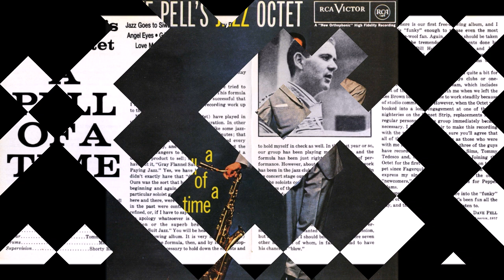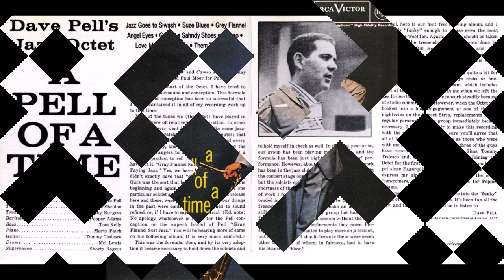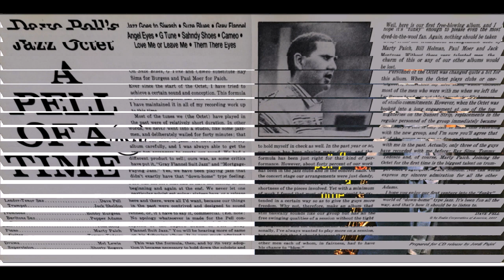Dave Pell's Jazz Octet, A Pell Of A Time 1957 (vinyl record)